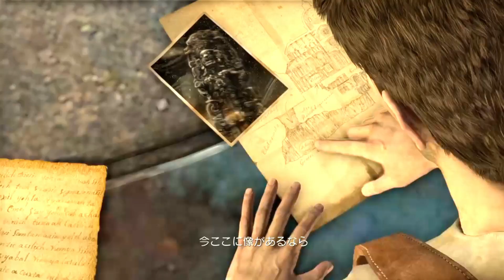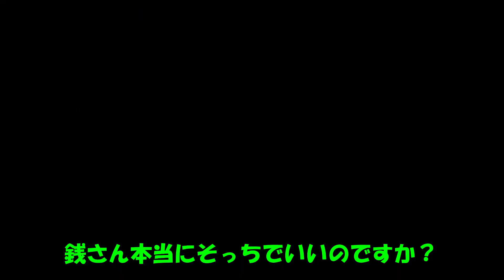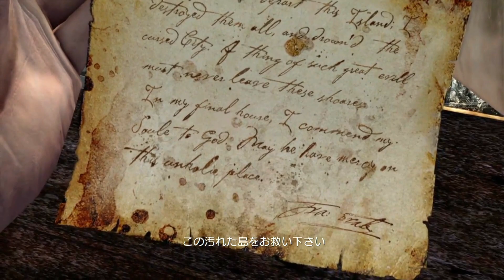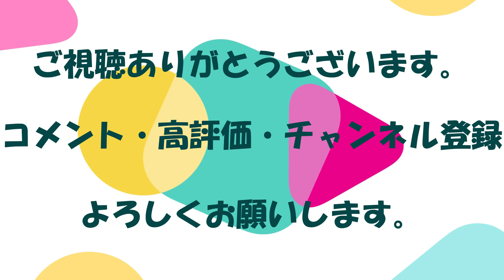#12【アクション】銭 の「アンチャーテッド エル・ドラドの秘宝」実況【Deamon’s】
「アンチャーテッド　エル・ドラドの秘宝」の実況動画です。
「銭」がやっていきます。

※動画内で表現されている過激な表現や言葉は
企画に基づいたコメディーなので真に受けないで下さい。